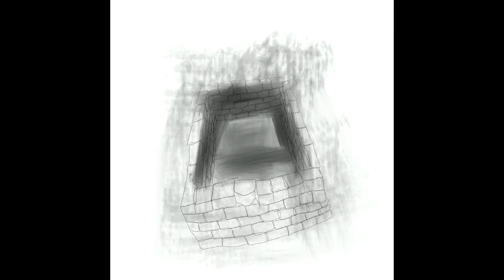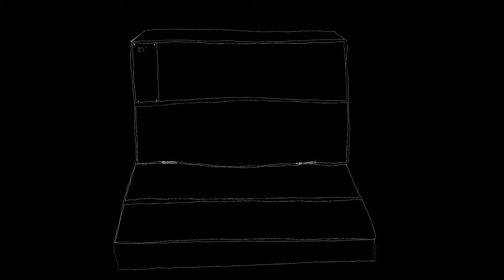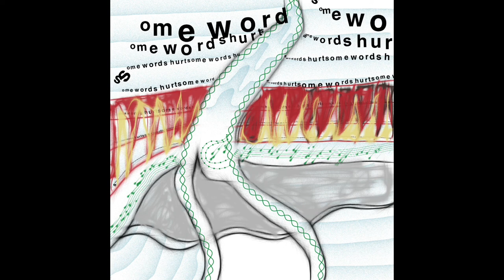evolving drawings #1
A collection of over 60 evolving drawings, created from end of December 2019 until end of April 2020. The whole process was produced using exclusively an Ipad (Procreate or Sketchclub for the drawings, MiRack for the sound and iMovies for the editing). They where published individualy in their own timeline on instagram